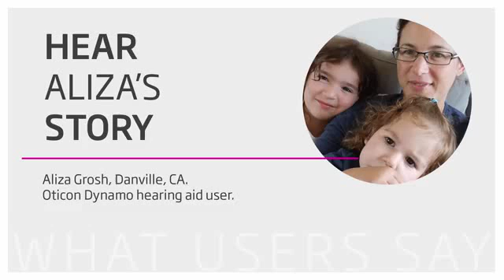Hear own voice – no repetitions needed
Be able to hear your own voice better with Oticon Dynamo

See Aliza and her two kids evaluate Aliza`s first week with her new Dynamo hearing aids, and learn what her children see as the biggest change.